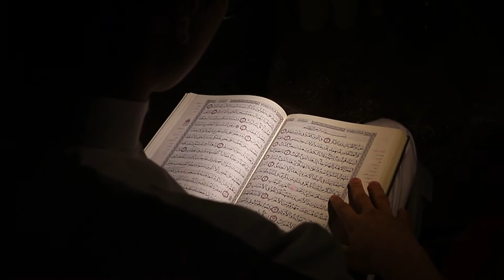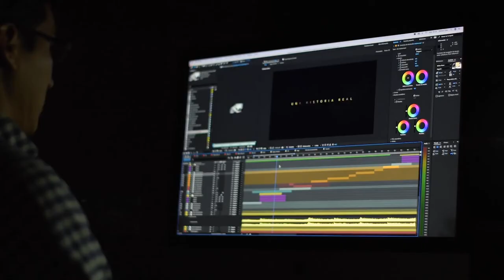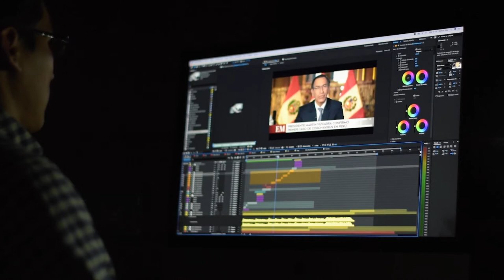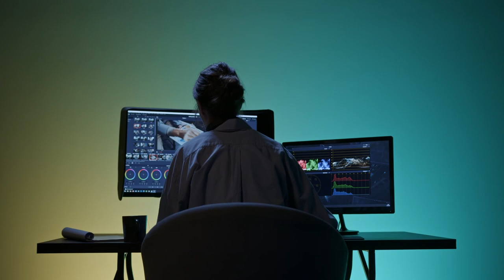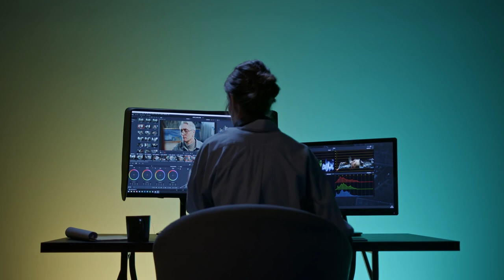Dark Room Stock Footage - Dark Room Free Stock Videos - Dark Room No Copyright Videos